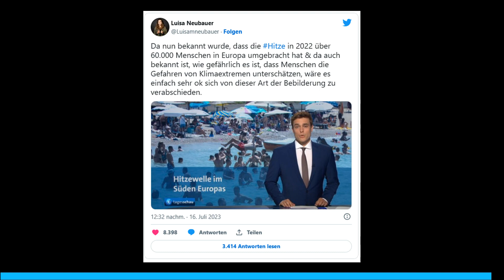Prof. Dr. Dr. Dr. h.c. mult. Florian Holsboer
Professor Florian Holsboer ist einer der international renommiertesten Depressionsforscher. Er ist bekannt für seine Entdeckungen über den Zusammenhang zwischen Stress, Depression, Angst und Schlafstörungen, die labordiagnostische Charakterisierung dieser Erkrankungen und deren optimale Behandlung. Er gilt als einer der Begründer der personalisierten Depressionstherapie. Als Autor und Co-Autor von über 1.000 wissenschaftlichen Publikationen zählt er weltweit zu den meist zitierten Neurowissenschaftlern.

Florian Holsboer studierte Chemie und promovierte in Chemie an der Ludwig-Maximilians-Universität in München. Nach seinem Medizinstudium, ebenfalls an der Ludwig-Maximilians-Universität, und der Promotion begann er seine Weiterbildung zum Facharzt für Nervenheilkunde (Psychiatrie und Neurologie) in München und schloss diese an der Johannes Gutenberg-Universität in Mainz ab. Dort habilitierte sich Florian Holsboer 1984 über Veränderungen der Hormonsekretion bei Patienten mit Depression.

Er wurde 1987 auf den Lehrstuhl für Psychiatrie an die Universität Freiburg und 1989 zum wissenschaftlichen Mitglied und Direktor des Max-Planck-Instituts für Psychiatrie in München berufen, das er über 25 Jahre leitete.

2010 gründete er gemeinsam mit Carsten Maschmeyer das biopharmazeutische Unternehmen HMNC Holding GmbH (HMNC), dessen Vorsitzender der Geschäftsführung (CEO) er seit 2014 ist.

Florian Holsboer hat Ehrendoktorate der Universitäten Leiden (Holland) und Zürich sowie zahlreiche öffentliche Ehrungen und wissenschaftlichen Preise erhalten.

Luisa Neubauer und Karl Lauterbach sowie einige andere Politiker und Medien behaupten, im Sommer 2022 seien alleine in Europa 60.000 Menschen durch Hitze ums Leben gekommen.

Laut STATISTA und diversen Anderen lag die Zahl der Hitze- und Kältetoten weltweit bei unter 20.000 im Zeitraum von 1900 bis 2020, also in 120 Jahren, wobei die ganz große Mehrheit an Kälte starb, nicht an Hitze.

Hier wird deutlich, was genau Prof. Dr. Dr. Dr. h.c. mult. Florian Holsboer anspricht.

Haben Sie mal die Doktortitel und Auszeichnungen mitgezählt?
Dann vergleichen Sie doch mal mit Luisa Neubauer, ...
Von 2015 bis 2020 studierte sie Geografie an der Georg-August-Universität in Göttingen und wurde dabei durch verschiedene Stipendien gefördert. Abschluss: Bachelor of Science.

Bachelor liegt weit unter einem Doktor, zudem hat Geografie nichts mit Klima zu tun.
Zusammengefasst kann man sagen: Der Bachelor ist ein Einstieg in ein Fachgebiet, während der Master spezialisierter, aber auch arbeitsintensiver studiert wird.

Mit anderen Worten, man hat irgendwas angefangen und reingeschnuppert und dann nicht weiter gemacht und aufgegeben.

Im Bereich Handwerk würde man sagen; Praktikum gemacht, Lehre begonnen und nach einer Woche alles hingeschmissen.

Luisa Neubauer hat sich nie wirklich für Klimaforschung und Klima interessiert, sonst hätte sie an der Stelle etwas gelernt.
Sie hat vom Thema keine Ahnung und auch nie den Ehrgeiz gezeigt irgend etwas darüber zu lernen oder zu erfahren.

Sie leidet unter einer penetrant arroganten Wahn-Ideologie, einer Psychose, und das ohne boshaft sein zu wollen, ohne beleidigen zu wollen.

Luisa, Du bist noch jung, warum lernst Du nicht einfach irgendwas?